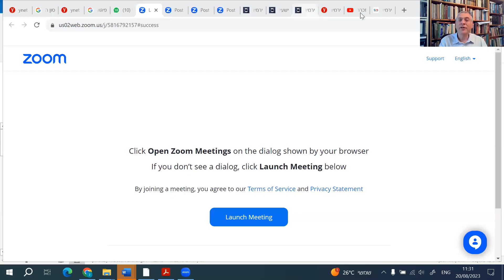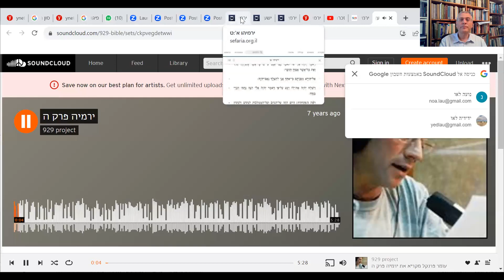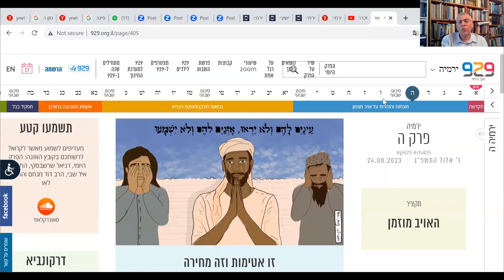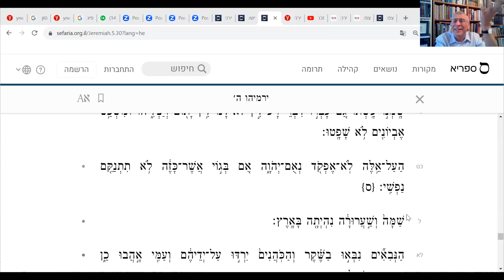ירמיהו פרק ה: חצי שעה על הפרק עם הרב בני לאו